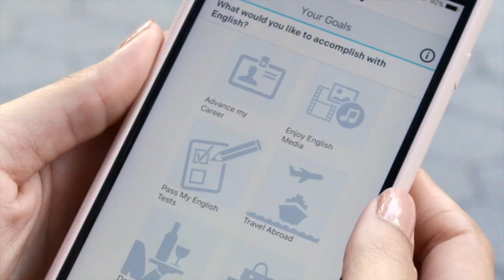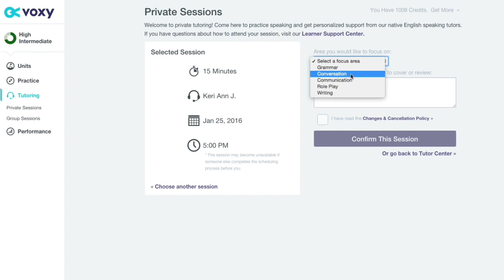مارس واتعلم اللغة الإنجليزية مع ڨوكسي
مع ڨوكسي هتتعلم اللغة الإنجليزية بشكل مختلف عن أي مرة اتعلمت فيها!

سجل الآن في منصة ڨوكسي واستمتع بممارسة اللغة الإنجليزية في أي وقت وأي مكان

اتصل بنا:
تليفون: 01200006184